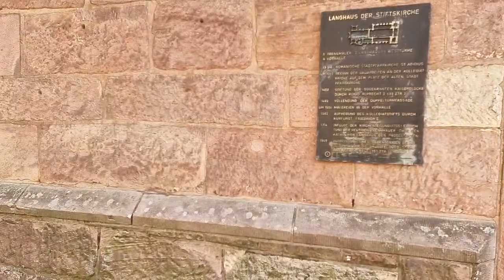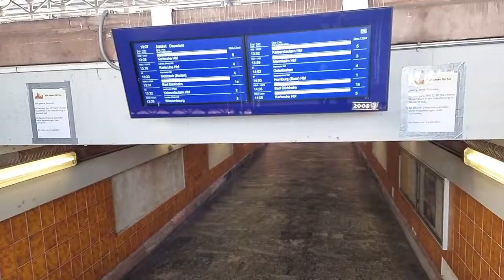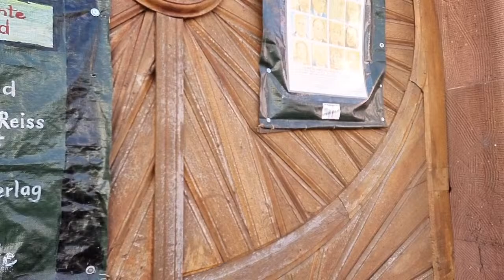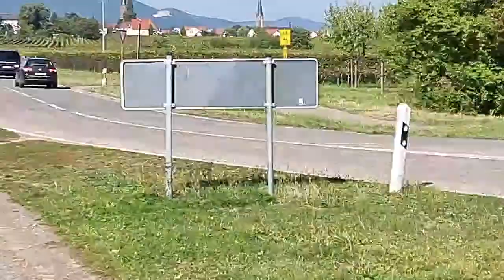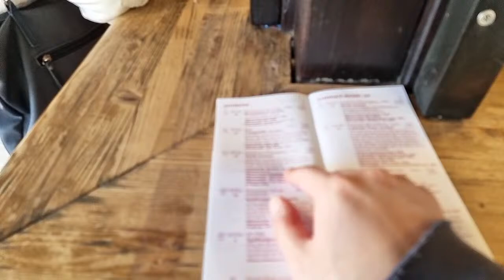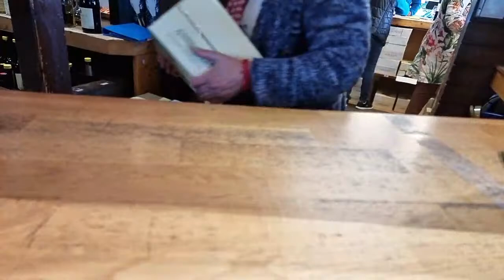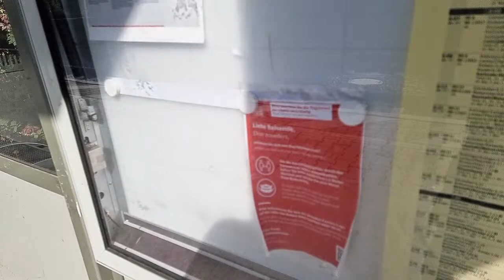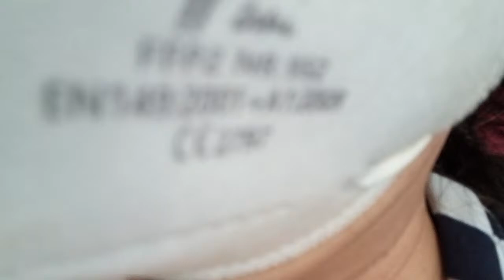독일의 토스카나 팔츠지방( Neustadt an der Weinstraße 그리고 Edesheim)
오늘은 독일의 토스카나라는 별명을 가진 팔츠지방의 중심도시 중 하나인 Neustadt an der Weinstraße와 Edeshim이라는 동네에 갔다 왔습니다. Neustadt에서는 리슬링과 피노누아 그리고 팔츠지방의 향토음식 먹방을 했었구요. Edesheim에서는 넓게 펼쳐진 포도밭을 보여드리고 Anselmann이라는 포도원에서 포도주를 시음하고 포도주 4병을 사가지고 왔습니다.
다음주 토요일(23일)에는 포도주로 이름난 곳으로 가니까 기대해주세요. 하하하 그럼 좋은밤 좋은저녁 좋은오후 좋은하루 되시기 바랍니다. 하하하